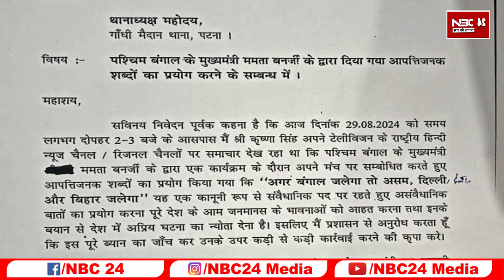Patna के इस Police Station में Bengal CM Mamata Banerjee के खिलाफ F.I.R दर्ज, किसने कराया, मामला?